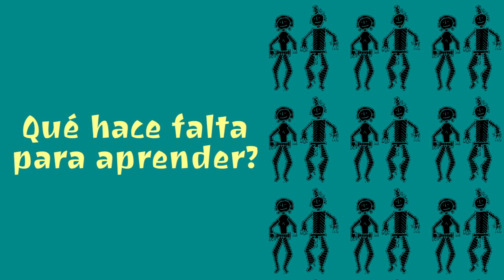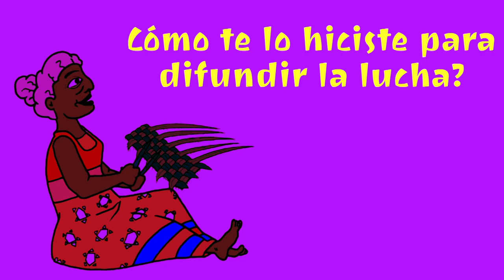Pepe Beunza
Pepe Beúnza (Beas de Segura, Jaén, 1947) és considerat el primer objector de consciència al servei militar a l'estat espanyol de caràcter polític (és a dir, reivindicatiu d'un canvi social), i no solament religiós. De ben jove va participar en el moviment antifranquista (fet pel qual va ser detingut varies vegades). Viatjà per Europa en autoestop i el 1963 visità la Comunitat de l'Arca, on entrà en contacte amb Lanza del Vasto. Així es va introduir en la cultura de la no-violència.

El gener de 1971, ja preparat, es presentà a la caserna i es va negar a incorporar-se a files, motiu pel qual se l'empresonà. El 23 d'abril, en un consell de guerra, se'l jutjà per desobediència i se’l condemna a quinze mesos que complirà en la presó de polítics de Jaén. En el moment en què entrà a la presó començà una campanya de suport, amb una marxa a la presó, en la qual participà Gonzalo Arias. Acabada la condemna, Pepe Beunza rep l'ordre de tornar a la caserna però en comptes de fer-ho, organitza un servei civil al barri d'Orriols, a València. Llavors, per donar publicitat a aquesta alternativa al servei militar fou jutjat en un nou consell de guerra per deserció. Es condemnat a un any de presó i a continuació se l'emporten en una corda de presoners per complir quinze mesos a un batalló disciplinari de la legió al Sàhara.

El 1975 ja en llibertat es traslladà a Catalunya, organitzant el grup d'objectors de Can Serra, que foren detinguts i empresonats al castell de Figueres. Llavors, amb la mort de Franco, es precipitaren ja els canvis, que donaren més visibilitat a la lluita d'objecció de consciència i l'antimilitarisme en què Pepe Beunza participà.

Pepe Beunza va treballar de jornaler i d'okupa a Gallecs (vallès oriental) amb el moviment de comunes agrícoles, després durant 18 anys com a professor a la granja escola Torre Marimon de Caldes de Montbui, propietat de la Diputació de Barcelona. I més tard, com a tècnic al Parc Natural del Montnegre i el Corredor fins que es jubilà.

Se li concedí el Memorial Joan XXIII per la Pau (1970).[1] El 29 de febrer de 2012, Pepe Beúnza va rebre el Premi de l'Institut Català Internacional per la Pau (ICIP) de Constructors de Pau en nom del col·lectiu d'objectors i insubmisos de consciència del servei militar obligatori.